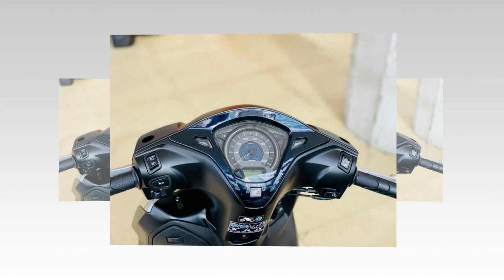Tin nhanh 24/7 - Chi tiết Honda Lead 125 ABS 2025 tại đại lý VN thay đổi rất nhiều vì người dùng.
Mấy ngày gần đây, thông tin về Honda Lead 125 ABS 2025 đang trở nên sốt dẻo hơn bao giờ hết. Và không để các fan trông ngóng quá lâu, hôm nay chúng tôi đã có dịp trên yên mẫu xe này và mang đến một số cảm nhận khách quan cơ bản về mẫu xe mới này.